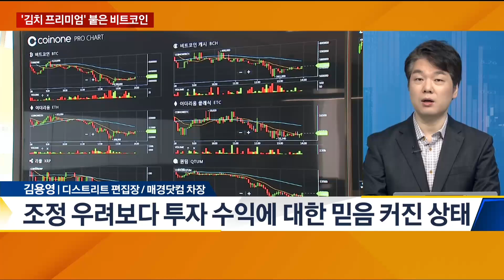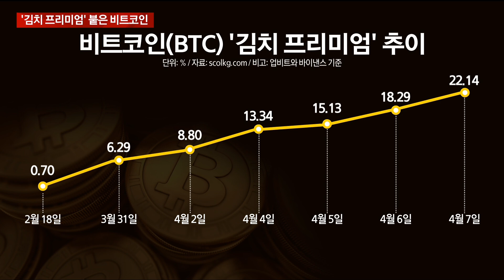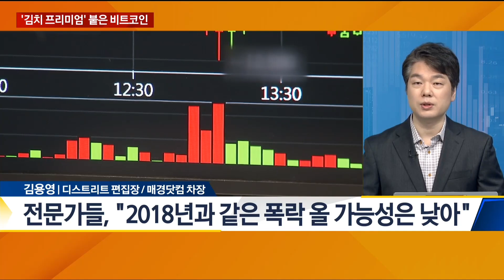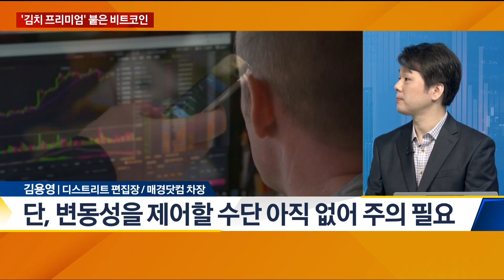[IT 수다] ‘김치 프리미엄’ 붙은 비트코인 - 김용영 디스트리트 편집장 / 매경닷컴 차장 / IT 수다 / 매일경제TV